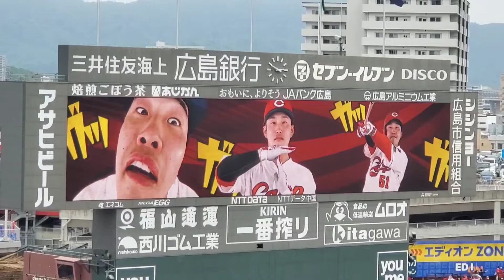20220424 小園海斗 第2打席の登場曲【｢LOVER｣／AAA】 5回ｳﾗ 広島東洋ｶｰﾌﾟ@MAZDA Zoom-Zoom ｽﾀｼﾞｱﾑ広島･ﾋﾞｼﾞﾀｰﾊﾟﾌｫｰﾏﾝｽ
【｢LOVER｣／AAA】